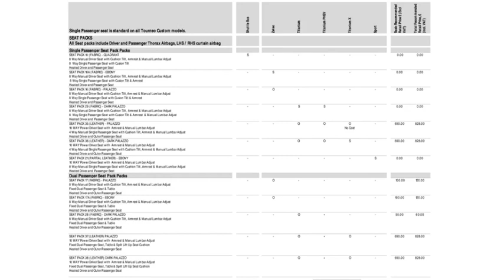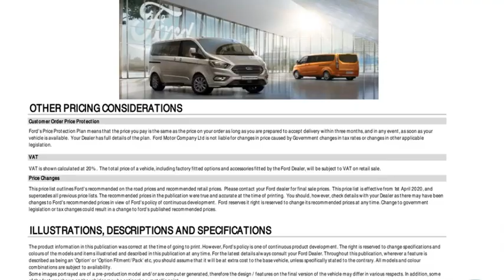Ford tourneo custom price list 2020